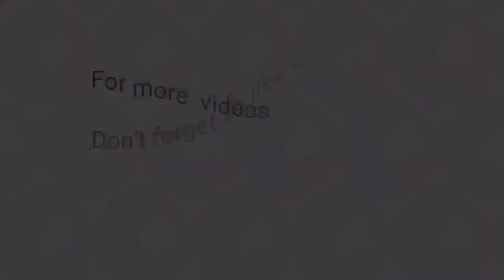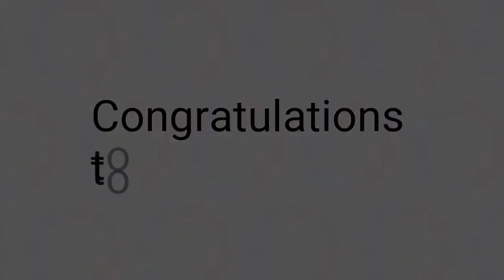3rd Draw STL Pampanga July 12, 2023 (Wednesday)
Small Town Lottery Result for SunCove Corporation Pampanga Province Draw Result, (Wednesday) July 12, 2023 (STL)